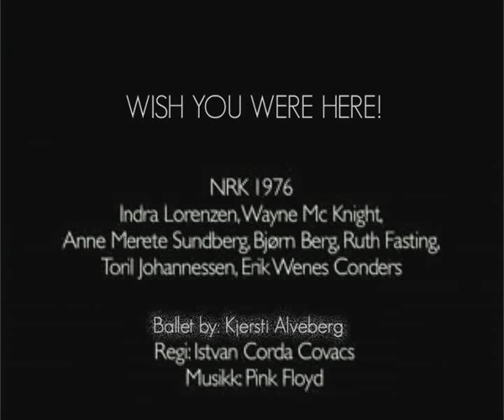Kjersti Alveberg WHISH YOU WERE HERE!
Nrk. 1976.Extract: Great gig in the sky.
Pink Floyd. Alveberg´s first Tv ballet. Nrk. 1976.  Directed by: Istvan Corda Kovacs.
Dancer: Indra lorentzen, Wayne Mc.Knight. Video Dance. scandinavia. norway. contemporary dance. choreography. choreographer. europe. ballet.